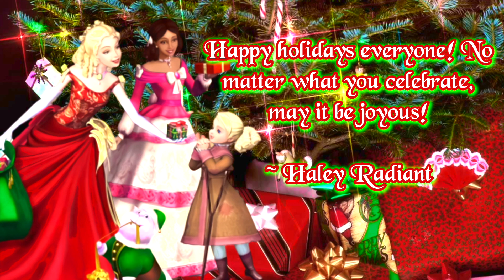Barbie in a Christmas Carol ~ Eden & The Orphanage ~ Eden Fandub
MERRY CHRISTMAS EVERYBODYYYYYYY!!!
One more Eden dub for this very special day! & I made it extra sappy & sentimental for you guys! Even I got a lil emotional editing this dub haha! Christmas Carol in any form really does get to me & Barbie didn’t hold back haha!
I hope you all are having a happy Christmas, holiday, anything & everything today! We all deserve it this year! Enjoy & love you all!

Me: Eden